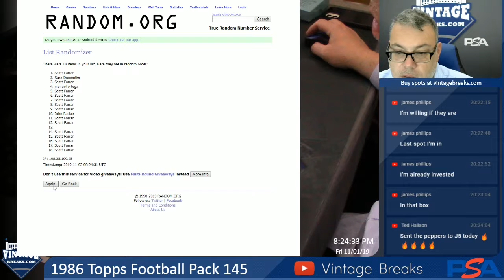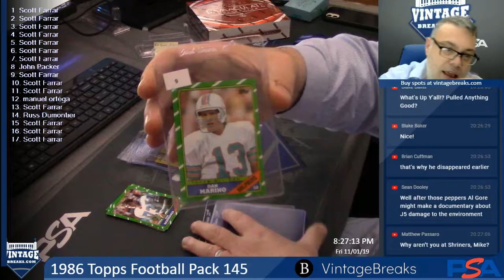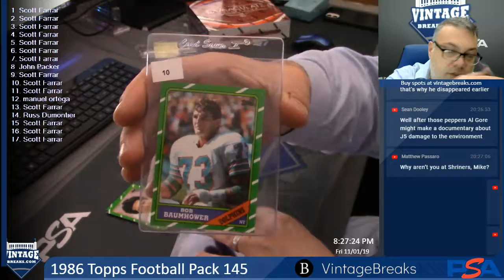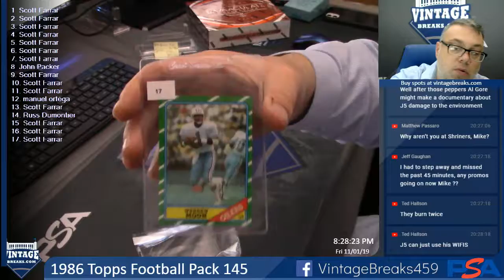11-01-19 1986 Topps Football Pack 145 Break Opening Video